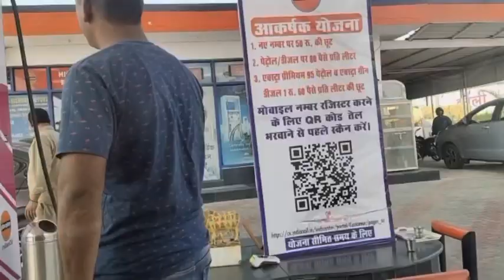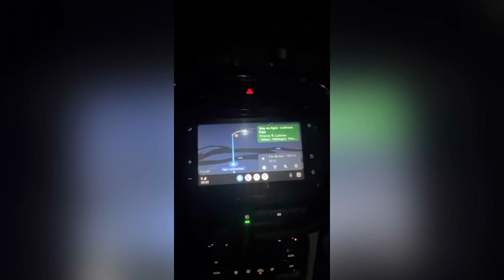Journey Day 1 !! Haryana to Lucknow